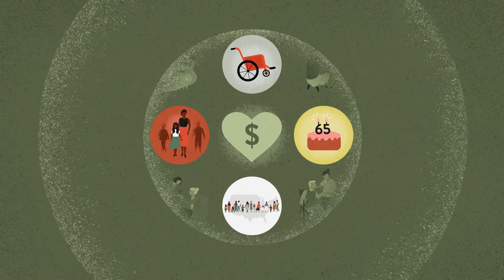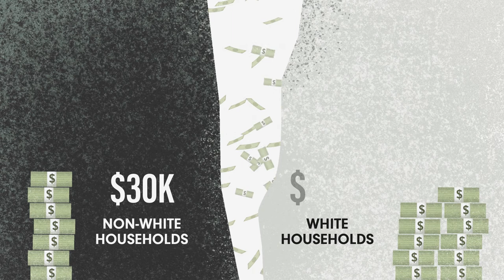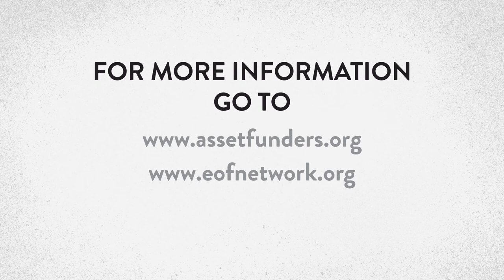The Care Economy - Why Care About Care? Our Economy Depends on it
Millions of Americans rely on caregivers to look after their children and aging parents. The demand for care is rising and often out of reach, forcing individuals to look within and provide the necessary care themselves to their loved ones. When you combine the 53 million unpaid caregivers with the nearly 5.7 million people working in the care sector — primarily women of color earning low wages and devoid of benefits and protections — and the people who benefit from that care, this issue impacts everyone.

The care economy — historically undervalued and underfunded– is an intersectional and intergenerational issue encompassing childcare, early childhood education, home-based care for older adults and people with disabilities as well as the caregivers who provide the associated services. COVID-19 put a spotlight on the critical need to build an infrastructure with policies in place that will appropriately address care on multiple fronts for care workers who provide the services we all need.

A video by Asset Funders Network and Economic Opportunity Funders.